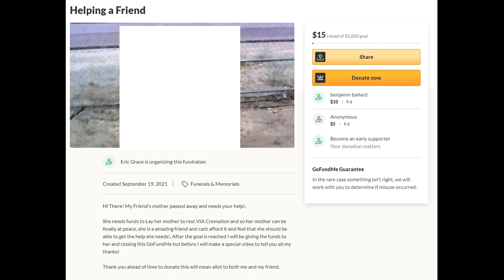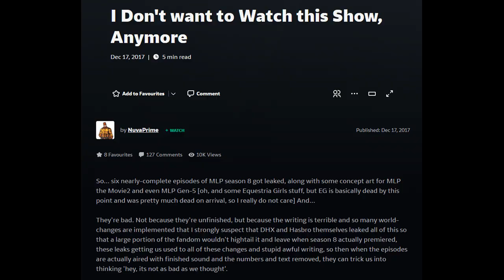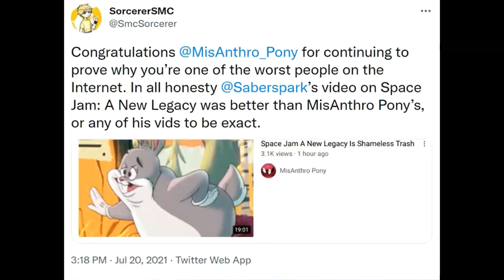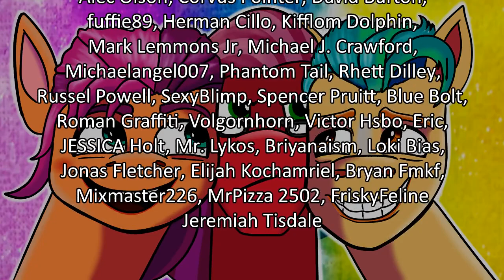(REUPLOAD) My Little Pony A New Generation Is A Mediocre Disappointment